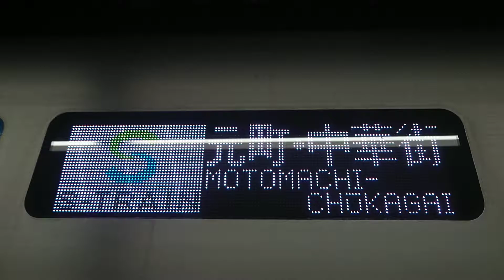S-TRAIN、行き先表示版